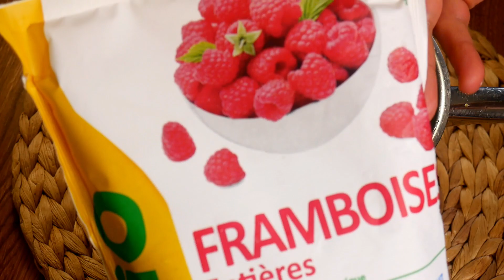confiture sans sucre / jam without sugar / اربع وصفات مربى صحي طبيعي لدهن خبز الصباح بدون سكر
confiture sans sucre / jam without sugar / اربع وصفات مربى صحي لدهن خبز الصباح بدون سكر

مربى المشمش و البرقوق

500غرام مشمش مجفف
500غرام برقوق مجفف
نجمة الارض الباديان
اعود قرفة

confiture  d'abricots séchés
500g abricots séchés
500g prune séché
badiane
cannelle

مربى اليوسفي
مبشور البرتقال أو اليوسفي
كيلو ونصف يوسفي او كليمونتين
عصير اربع حبات برتقال أو اكثر
من200غرام حتى 500غرام تمر

confiture de clémentines
1,5kg clémentines
le zeste de clémentines
le jus de 4 oranges
de 200 g à 500 g de dattes

مربى التوت
التوت 450غرام
شراب القيقب أو عسل
عصير ليمونة حامضة
ملعقة كبيرة حبوب الشيا

confiture de framboise

450g de franboise
le jus d'un citron
le sirop d'érable
une cuillère de graines de chia

مربى التفاح
نصف كيلو تفاح
عصير الليمون حامض
ملعقة عسل
ممكن اضافة ملعقة صغيرة قرفة
ملعقة كبيرة زيت جوز الهند

confiture de pomme

500g de pomme
du miel
cannelle
une grande cuillère  d'huile de coco

خبز الطوست بالقمح الصلب الكامل والخميرة البلدية👌قهوة معطرة❤وصفة دهن خبز الصباح (هذا هو فطوري اليوم)

جديد طورطة أو براوني بدون تأنيب الضمير 🤣بدون زيت وبدون زبدة وبدون بيض وبدون دقيق. حصريا على قناتي

الكيكة المحشية بكريمة التفاح والفول السوداني بدون دقيق وبدون حليب وبدون سكر كتجي خفيفة بحالي مسقية

 دائما الجديد نوعين من كرتان الاول ينسيك في الثاني بدون لحوم